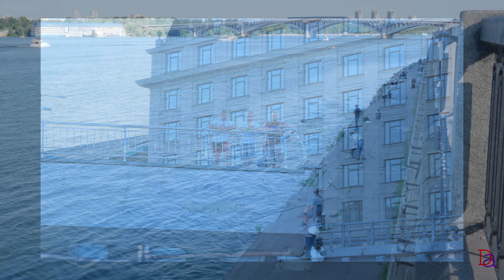BIKE RIDE OVER THE DNIPRO RIVER | STREET PHOTO. UKRAINE | FUJIFILM X-T 4 + VILTROX 85 MM | ep. 7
BIKE RIDE OVER THE DNIPRO RIVER. STREET PHOTO IN UKRAINE. KYIV. 2021
FUJIFILM X-T 4 + VILTROX 85 MM F. 1.8